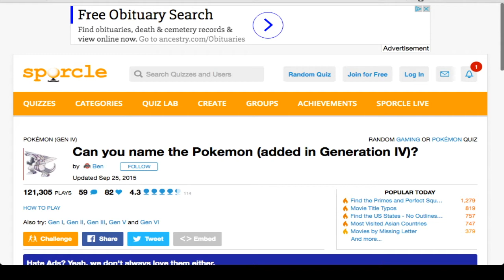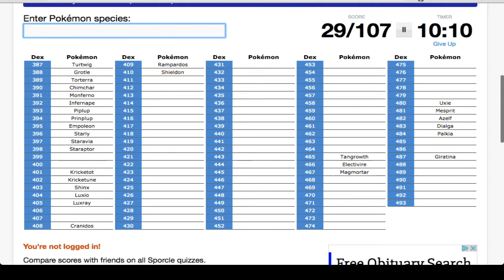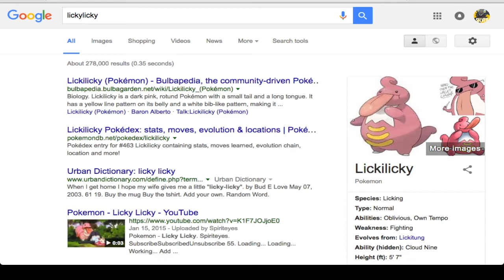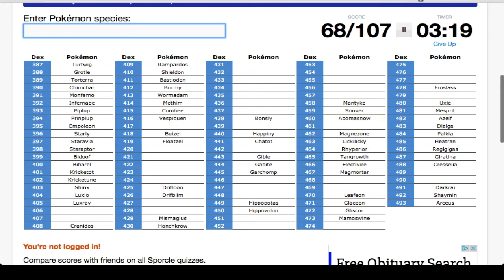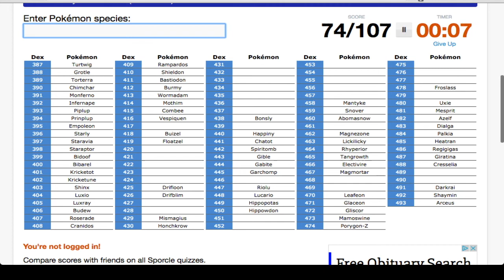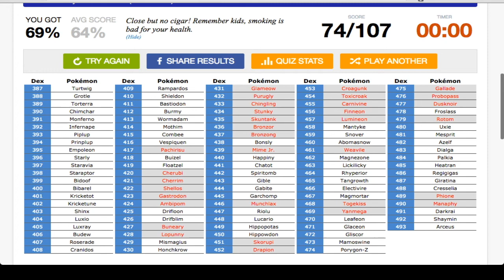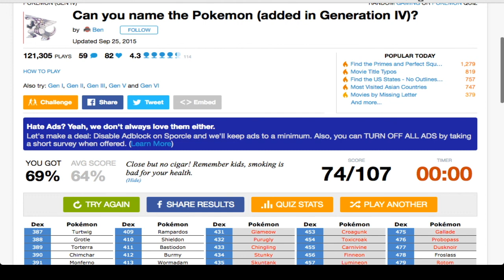Pokemon Generation 4 Challenge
Welcome to another Pokemon generation Quiz! Thanks for the support :)